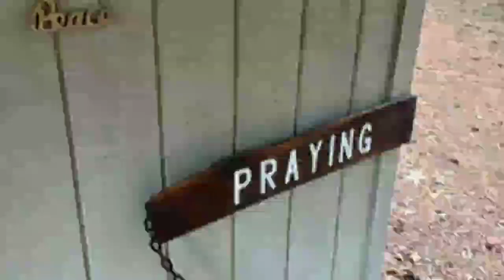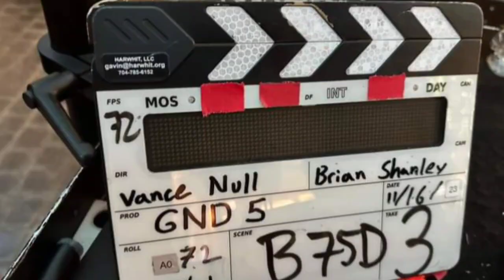Fall Cut (Twenty Tree Keep On Climbing)